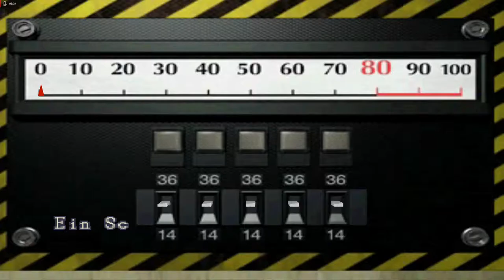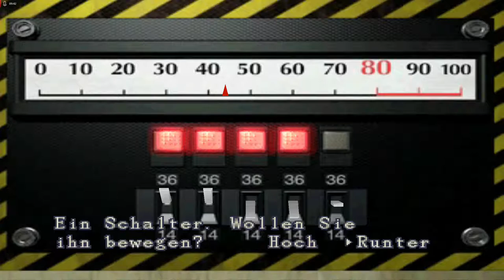Lets Play Resident Evil 2 - Deutsch - Part 7 - Hundespaß und eine neue Gefährtin 🐶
Nun kommen wir in das unheimliche Kellergewölbe des Polizeireviers und treffen dort eine neue Gefährtin, nämich Ada Wong.